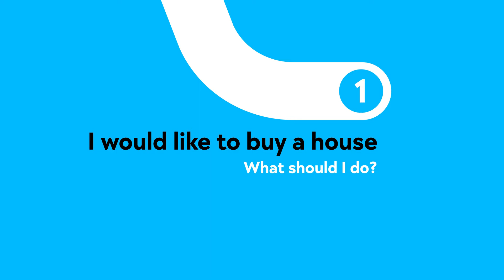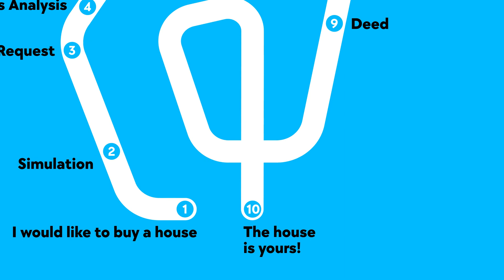Home Loan Process's Map, from A to B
Learn, step by step, the stages of the house buying process, from A to B. For more details, see the full version of this map in our Home Loan page, at ActivoBank.pt